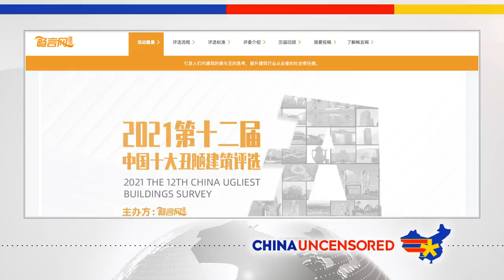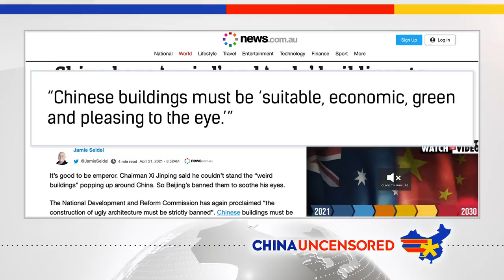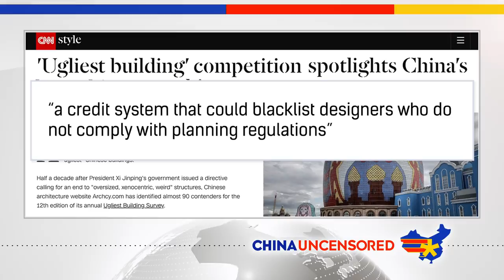China’s Ugliest Building Competition | China Uncensored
China is a big country with a lot of buildings, and apparently a lot of ugly buildings at that. There is a competition running in China to name the ugliest buildings for 2021, and this competition has been going on for over a decade. Chinese officials have taken notice though, and are trying to regulate ugly buildings out of existence. Apparently they don't want China to be known as the land of ugly buildings.

Here's the website of the firm that's putting on the competition